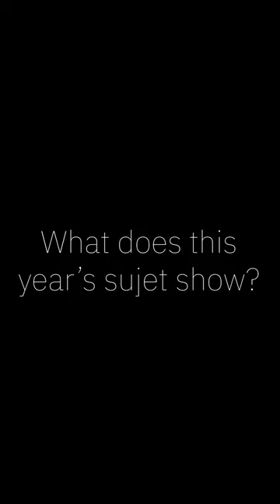What does this year's sujet show?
Here is the second part of our "Festival Talk with Gerfried" series.
In this series, Gerfried Stocker, the artistic director of Ars Electronica, will be answering questions about this year’s festival theme: “Who Owns the Truth?”